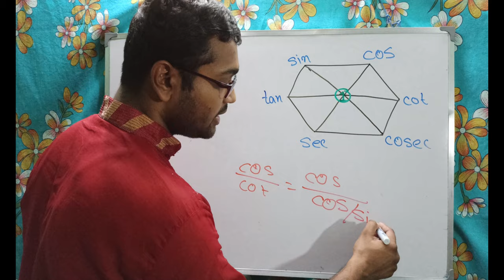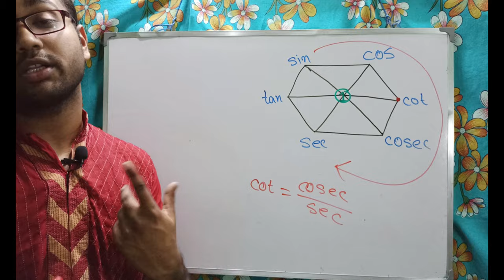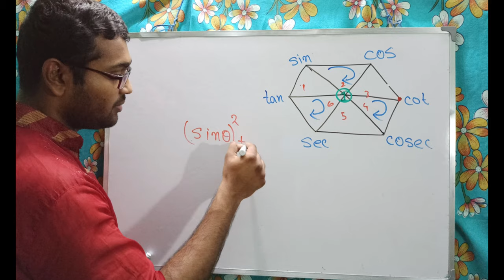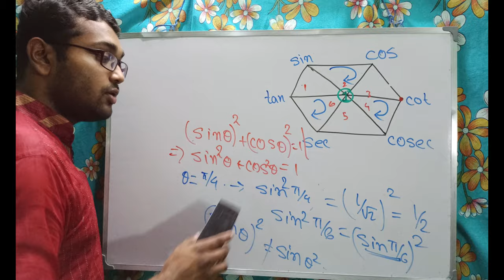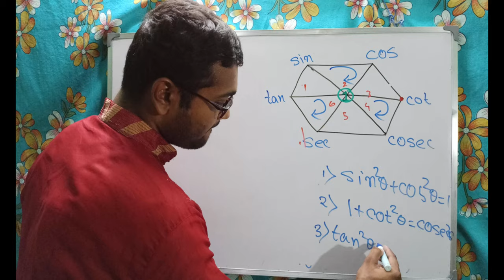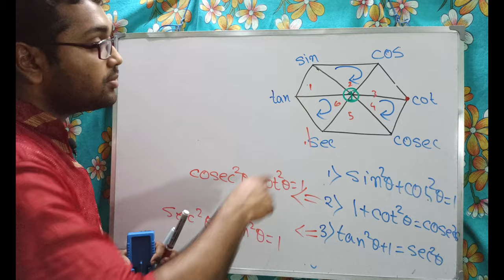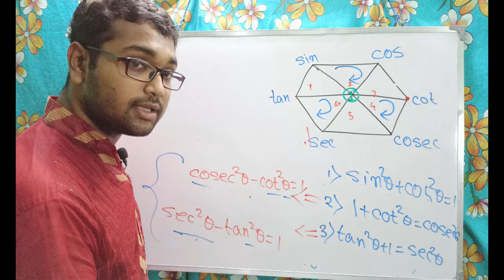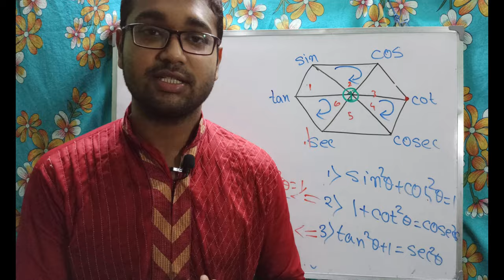ত্রিকোণমিতিঃ দশম শ্রেণী- ৬- সুপার হেক্সাগন এবং তার প্রয়োগ- (Trigonometry: Class X-6 Super Hexagon-2)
সুপার হেক্সাগনের প্রয়োগের উপর দ্বিতীয় ভিডিও এবং এই ভিডিওতে শুধুমাত্র পূরক কোণের ধারণা বাদ দিয়ে বাকি সবই বলা হয়েছে। বহু ধারণা হাতের মুঠোয় এসে যাবে